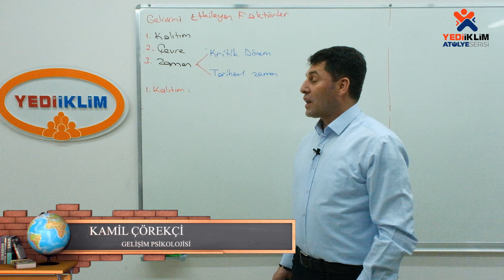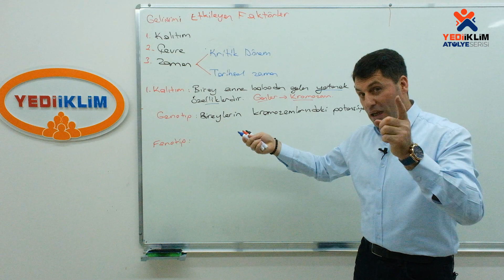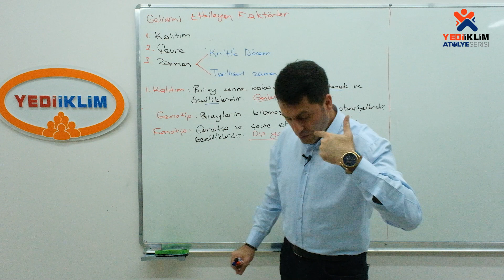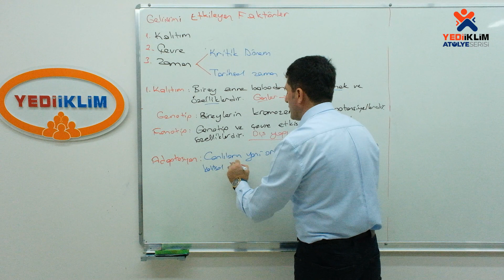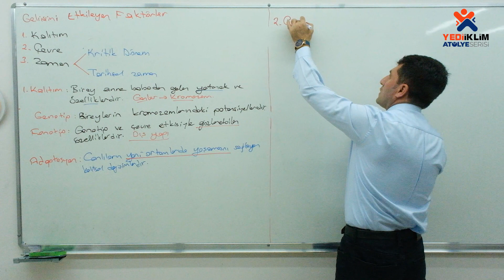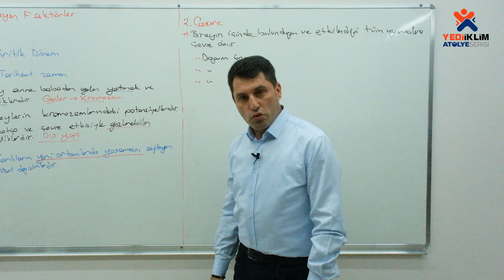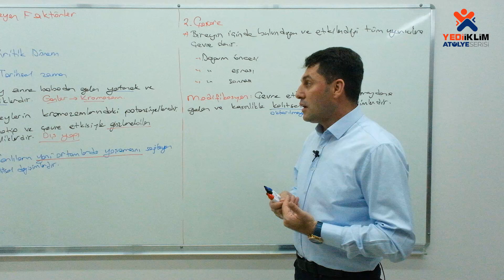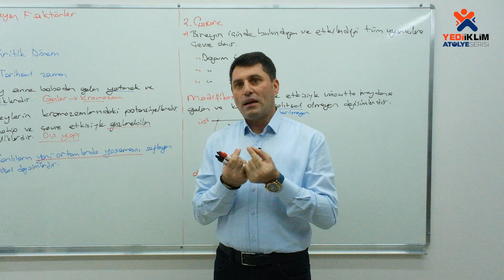6 - Gelişimi Etkileyen Faktörler 1. Bölüm / 2024 KPSS Gelişim Psikolojisi ( Kamil ÇÖREKÇİ )